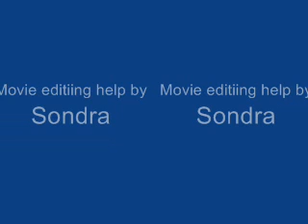Newton's 3 Laws of motion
This is a video we created for physics. it involves crazy music as well as randomness while explaining and demonstrating the laws of motion(please comment!)

by the way, go see user Hikarimagician 's videos for more randomness.  Also, sorry about the low volume!